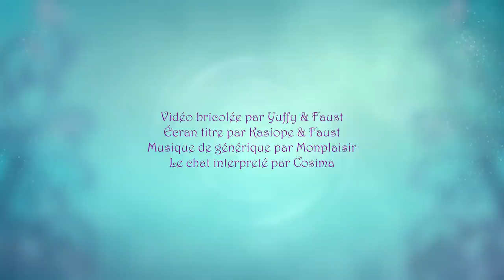Je suis lesbienne ! (plus ou moins)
En vrai chuis perisoromantique mais personne connaît le mot alors bon... (si tu sais pas c'que ça veut dire